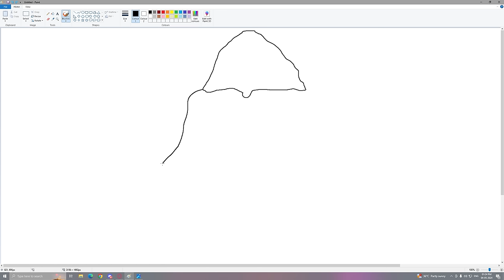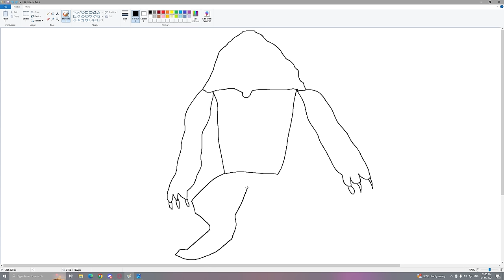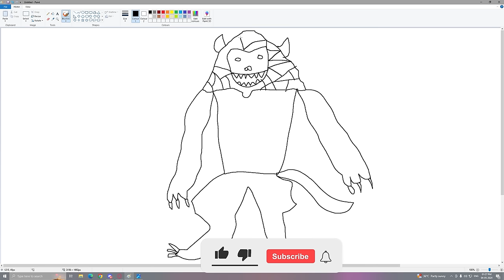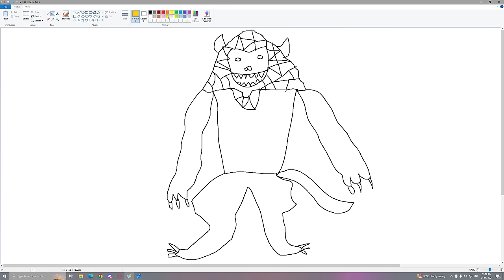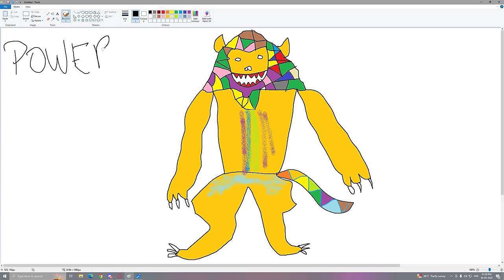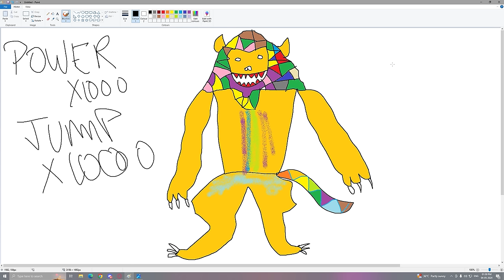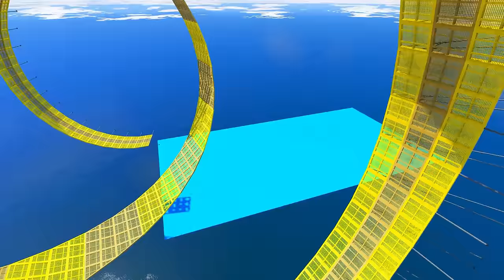Franklin Uses Magical Painting To Make SCARY WEREWOLF In Gta V ! GTA 5 new